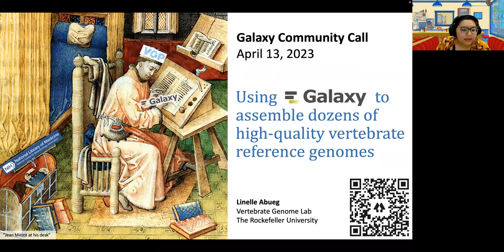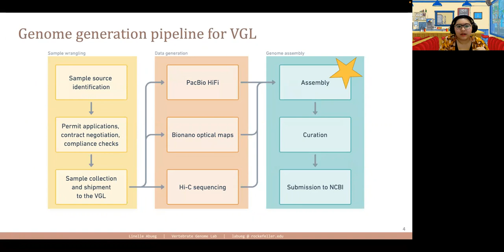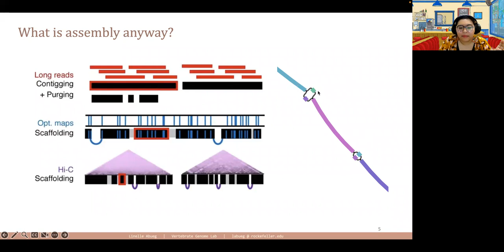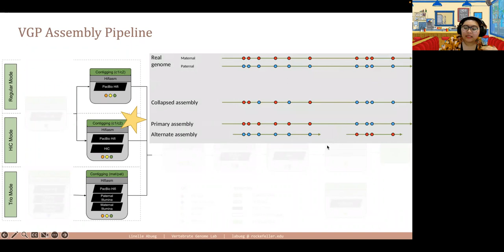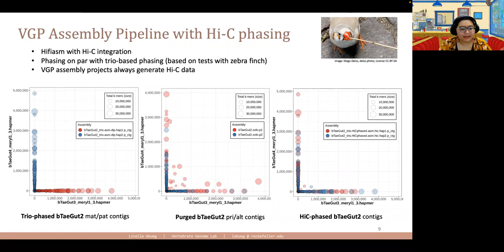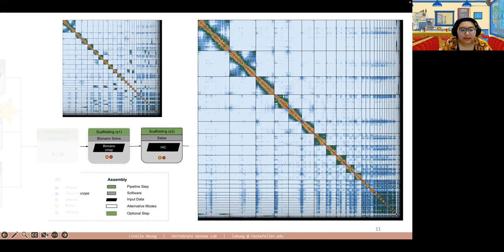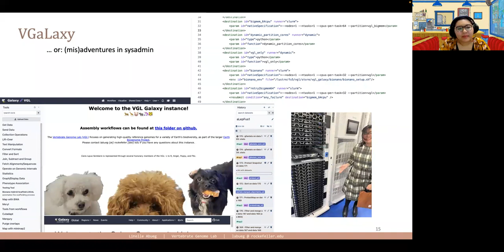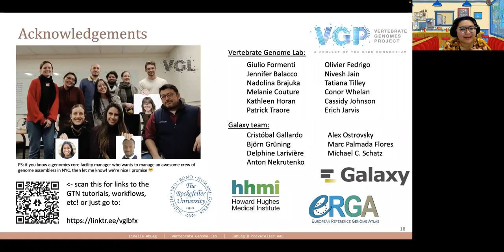Galaxy Community Call: Using Galaxy to assemble dozens of high-quality vertebrate reference genomes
On April 13, Linelle Abueg shared how the Vertebrate Genomes Lab is using Galaxy for high-quality assembly of vertebrate genomes as part of the Vertebrate Genomes Project.